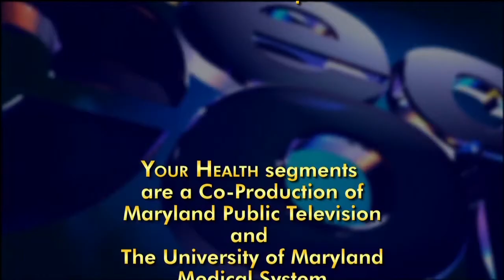Your Health: Insomnia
Dr. Emerson Wickwire describes how insomnia, an inability to fall asleep or stay asleep, can lead to a number of health problems. He also discusses how sleep training can be an important treatment option.